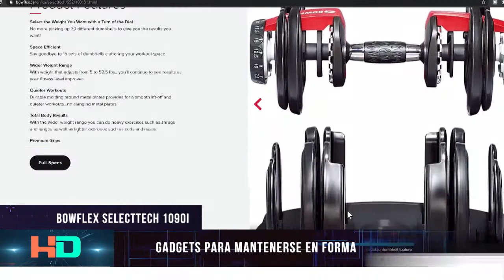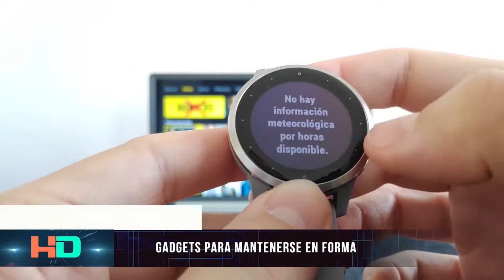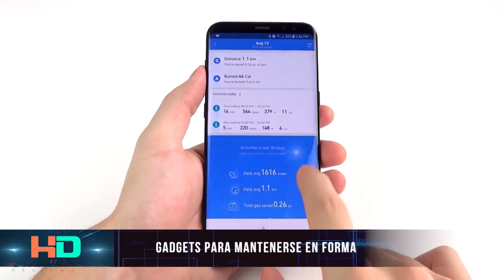Gadgets para Mantenerse en Forma